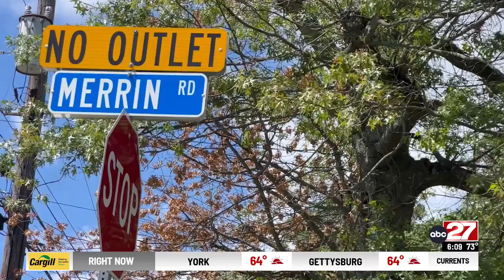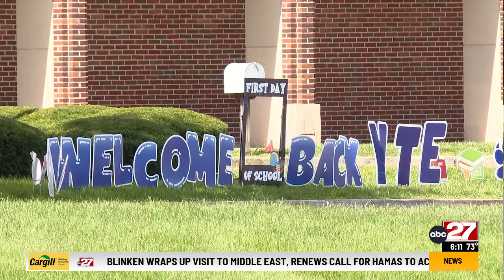'It's completely crazy': York school neighbors shocked at pick-up line plan for narrow dead-end stre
'It's completely crazy': York school neighbors shocked at pick-up line plan for narrow dead-end street